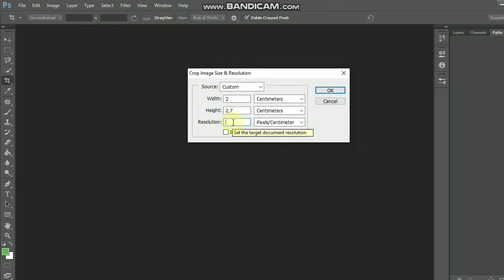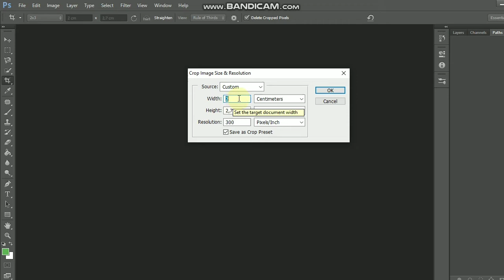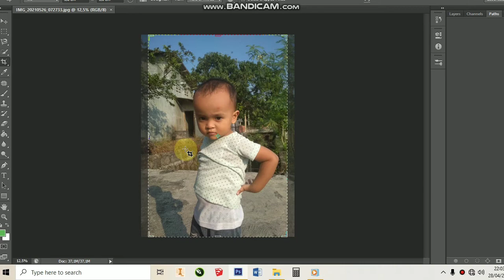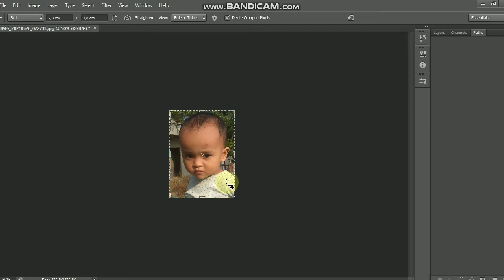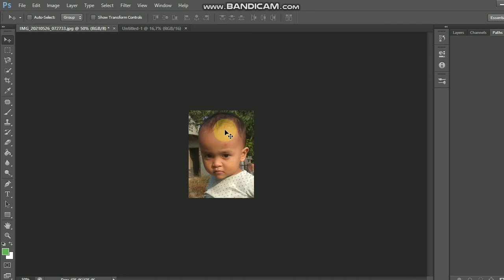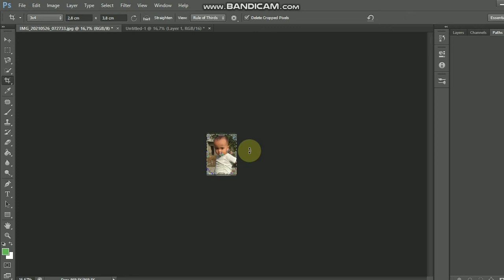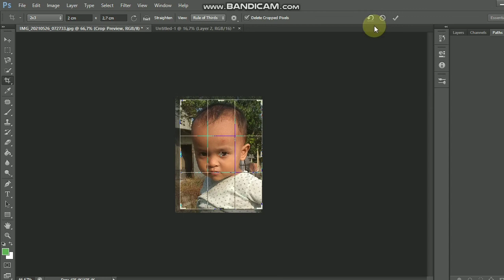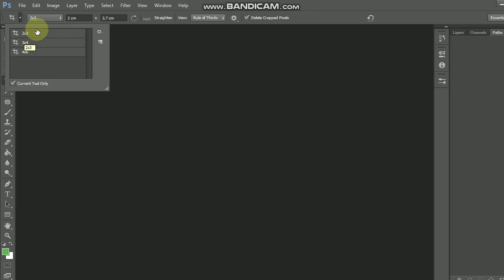Adobe Photoshop CS6 | Membuat dan Menyimpan settingan Crop untuk Pas Foto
menyiapkan beberapa crop untuk pas foto.